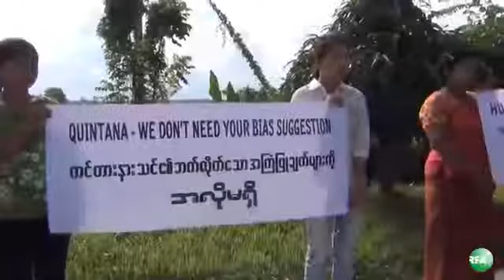Press Conference of UN Envoy Quintana-21 Aug 2013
At Yangon Airport on 21 Aug 2013